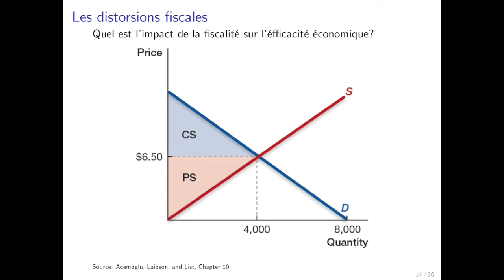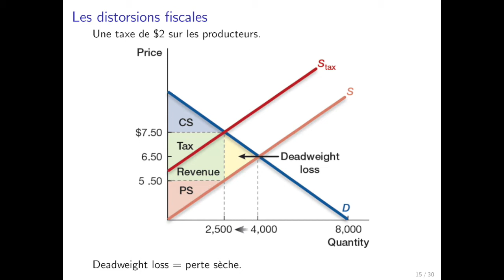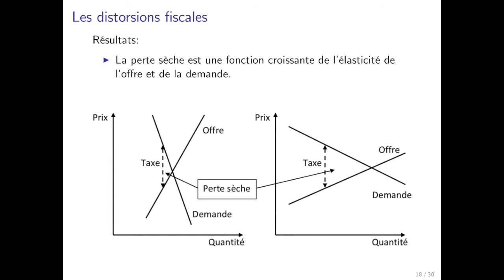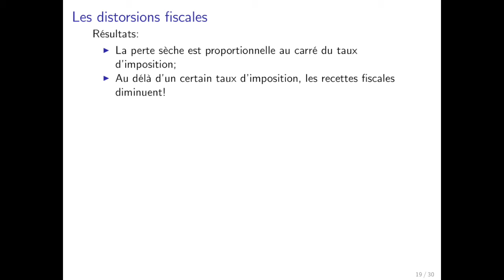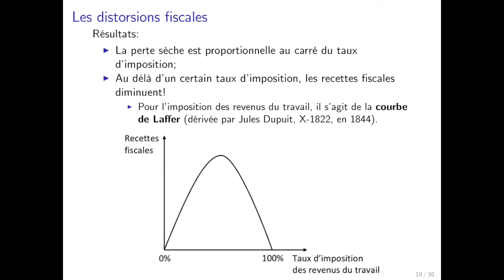Economie publique 3 : Les distorsions fiscales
Semaine 4 : Economie publique.

Cours d'initiation aux sciences économiques donné par Olivier Gossner et Jean-Baptiste Michau en tronc commun de l'École polytechnique.